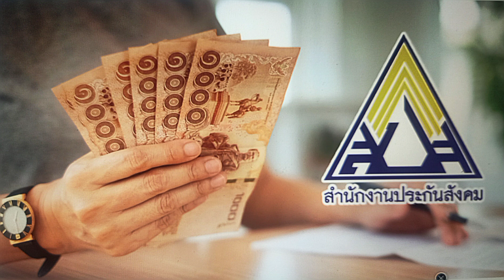ครม. ไฟเขียวอนุมัติให้นำเงินสมทบชราภาพประกันสังคมบางส่วนมาใช้ได้ก่อนอายุ 55 ปี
ครม. ไฟเขียวอนุมัติให้ผู้ประกันตนประกันสังคมนำเงินสมทบชราภาพบางส่วนมาใช้ได้ก่อนอายุ 55 ปี